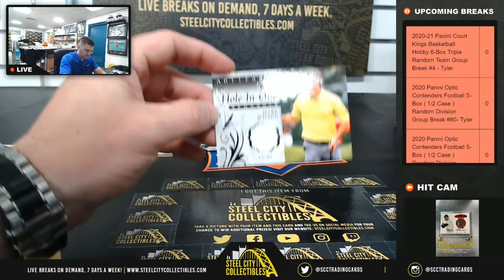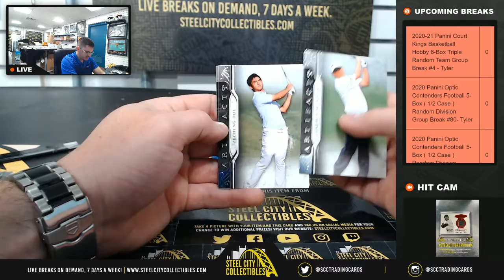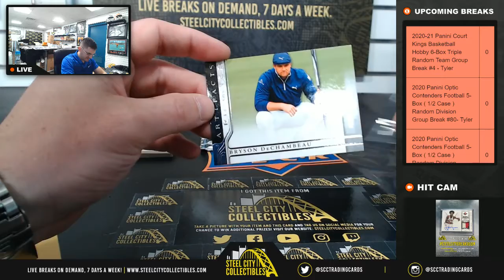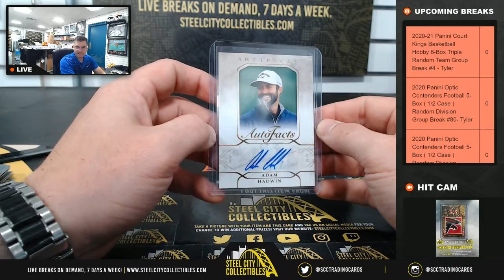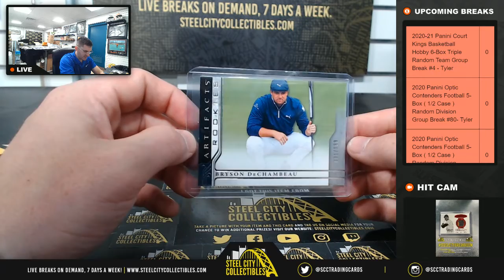2021 Upper Deck Artifacts Golf Hobby Box PERSONAL Group Break #2 - Tyler